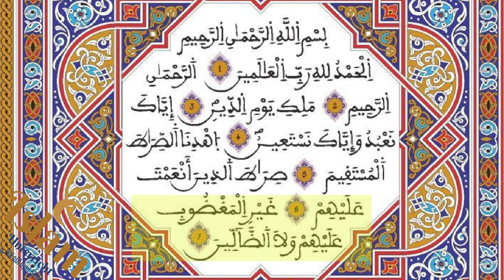Al Fatiha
Sura Al-Fatiha
Bismi-llahi-r-rahmani-r-rahim (1)
Al-hamdu li-llahi rabbi-l-'alamin (2)
Ar-rahmani-r-rahim (3)
Maliki yaumi-d-din (4)
Iy-yaka na'budu wa iy-yaka nasta'in (5)
Ihdina-s-sirat  al-mustaqim (6)
Sirata-lladhina an'amta 'alaihim
Ghayri-l-maghdubi 'alaihim
wa-la-d-dalin. (7)

Amin

Sura Al-Fatiha (Die Eröffnende)

Im Namen Gottes, des Allerbarmers, des Barmherzigen, (1)
alles Lob gebührt Gott, dem Herrn der Welten (2)
dem Allerbarmer, dem Barmherzigen (3),
dem Herrscher am Tage des Gerichts. (4)
Dir (allein) dienen wir, und Dich (allein) bitten wir um Hilfe. (5)
Führe uns den geraden Weg (6),
den Weg derer, denen Du Gnade erwiesen hast, nicht (den Weg) derer,
die (Deinen) Zorn erregt haben, und nicht (den Weg) der Irregehenden. (7)

Amen